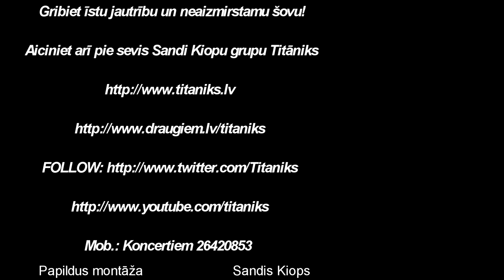Sandis Kiops taisa Niknu šovu raidijumā Precamies!?!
Sandis ir skandalozs un ļoti savdabīgs cilvēks - producents, dzejnieks un mūziķis. Daudzas meitenes mēdz ģībt dēļ viņa humora izjūtas, bet citām viņš ir par niknu.

Zemāk linki ieskatam,no Latvijas preses skata puses par Sanda Kiopa piedalīšanos šovā Precamies!?!

Mob.: Koncertiem 26420853

Papildus montāža Sandis Kiops